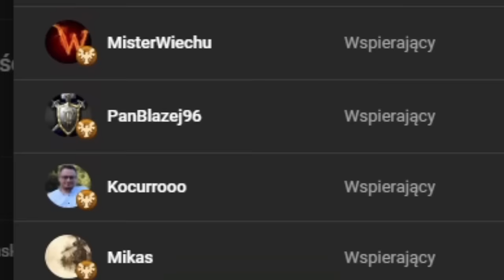Florencja? NIE! To Włoska Republika Ludowa! w EU4 Ante Bellum PL 2024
W grze EU4 gram Florencją i dążę do stworzenia potężnego Imperium Włoskiego! Jednocześnie szerzę Chłopskie Republiki ludowe na sąsiednie kraje!